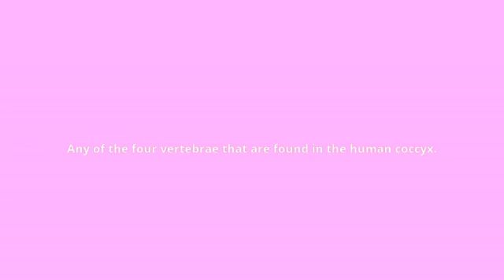what is the meaning of coccygeal vertebra